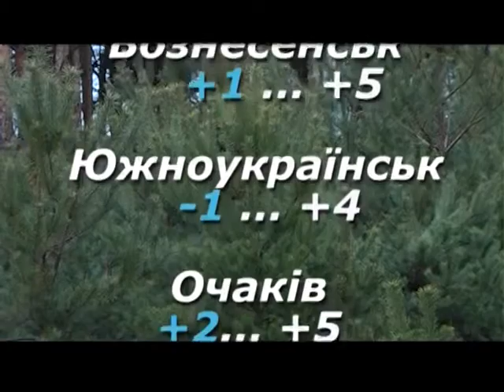Народний календар 29.12.2015